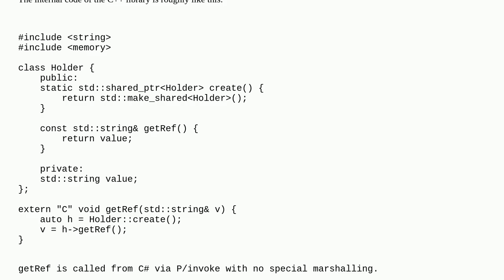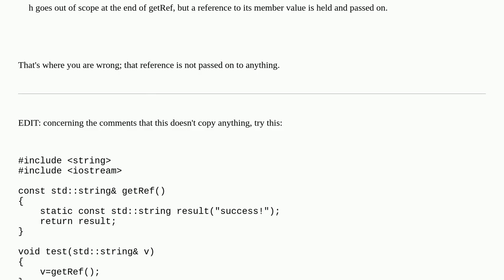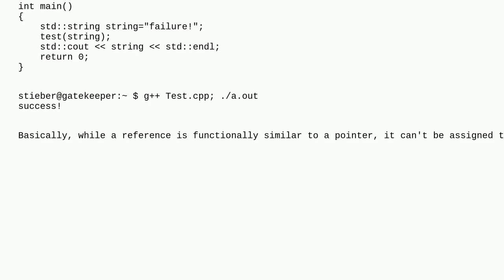Lifetime of a temporary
A special thanks goes out to the community

  pinvoke c++